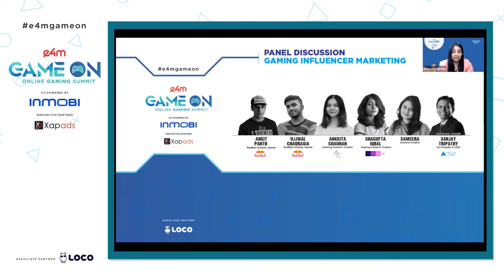PANEL DISCUSSION: Gaming Influencer Marketing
Ankit Panth “V3nom”, RedBull Athlete, Gamer Ujjwal Chaurasia “Techno Gamerz” RedBull Athlete, Gamer Ankkita Chauhan,  Gaming Content Creator
Shagufta Iqbal “Xyaa”, Gaming Content Creator , Sameera , Content Creator
Sanjay Tripathy, Co-Founder & CEO, Agilio Labs (Session Chair)